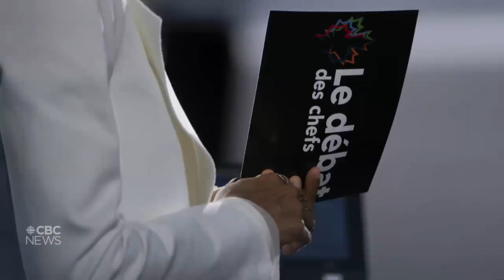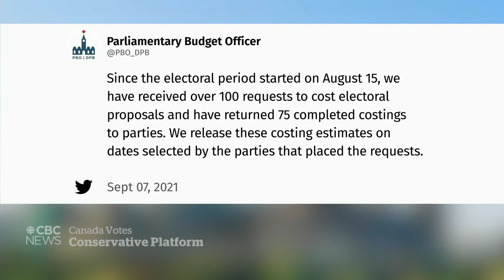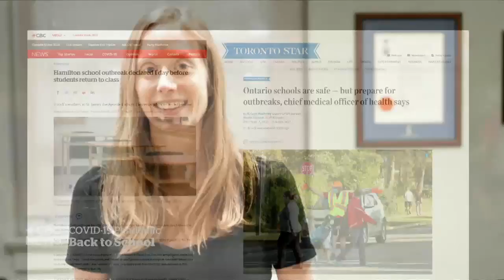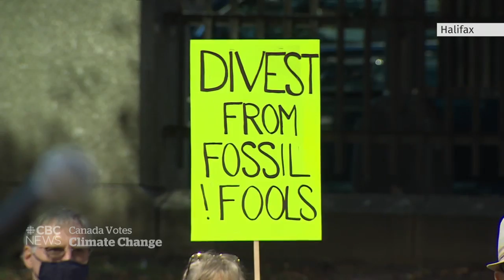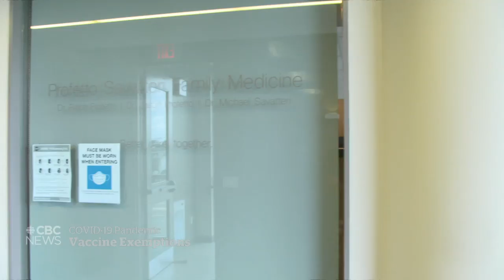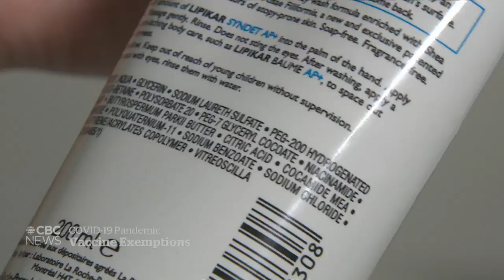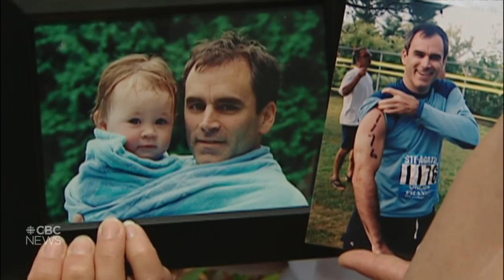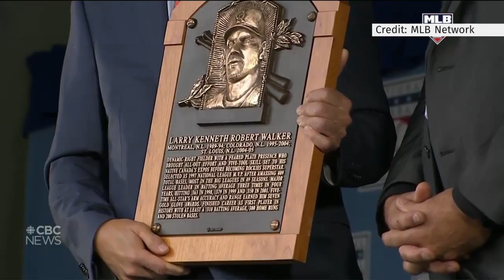CBC News: The National | French-language debate, Sask. COVID-19 surge, Escaping 9/11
Sept. 8, 2021 | The critical hits from the French-language leaders' debate. A new COVID-19 surge in Saskatchewan stretches resources thin. Plus, two Canadians remember the escape and heartbreak of the Sept. 11 attacks.

00:00 The National for Sept. 8, 2021
01:03 Canada Votes: The French-language debate
05:26 Conservatives release platform costing
07:55 COVID-19 Western surge
08:31 Sask. COVID-19 cases reach new high
10:44 N.S. announces vaccine passport
11:17 School COVID-19 safety protocols
13:29 Taliban takeover in Afghanistan
14:15 Soldier helped get 100 Afghans to safety
16:37 Leylah Fernandez’s rise at the U.S. Open
19:51 Rallies call for action on climate change
22:05 Parties quiet on tackling Islamophobia
24:55 What qualifies for a COVID-19 vaccine exemption?
31:41 Escape and heartbreak 20 years after 9/11
40:34 Calls to boycott Beijing Winter Olympics
43:12 The Moment